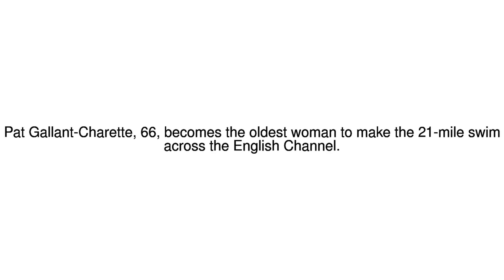News Update US woman, 66, is oldest to swim English Channel 23/06/17